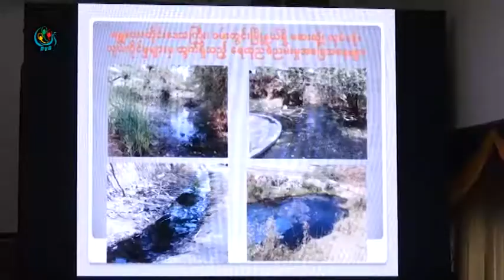DVB - ေရသန္႔စင္စနစ္တည္ေဆာက္ေနခ်ိန္မွာ အရက္ခ်က္စက္ရုံကုိ လည္ပတ္ခြင့္ရလုိ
DVB TV - စြန္႕ပစ္ေရဆိုးသန္႕စင္စနစ္တည္ေဆာက္ေနတဲ႕ကာလမွာစက္ရံုကိုပံုမွန္အတိုင္းလည္ပတ္ခြင့္ေပးေစခ်င္တယ္လို႕အရက္ခ်က္စက္ရံုလုပ္ငန္းရွင္ေတြကေျပာပါတယ္။ ဦးထြန္းထြန္းသိန္းသတင္းေပးပို႕ထားပါတယ္။